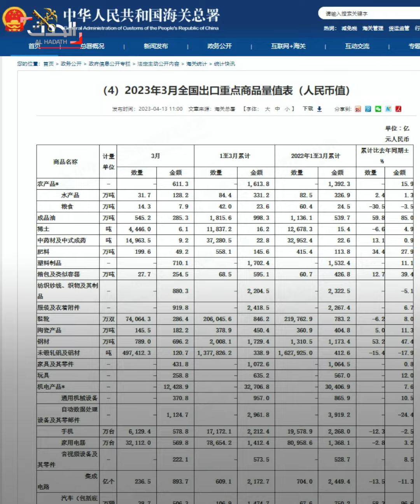تفوقت على اليابان.. الصين تصبح أكبر مصدر للسيارات في العالم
تفوقت على اليابان.. الصين تستغل حرب أوكرانيا وتصبح أكبر مصدر للسيارات في العالم